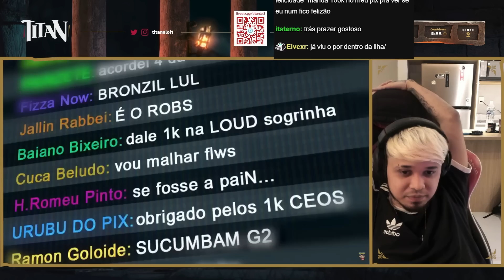TITAN REACT BRONZIOCRE: "FAKER em MODO DEUS e JOGADA GENIAL do CHOVY - MSI DA ZUEIRA"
Vídeo retirado da livestream do /titanlol1